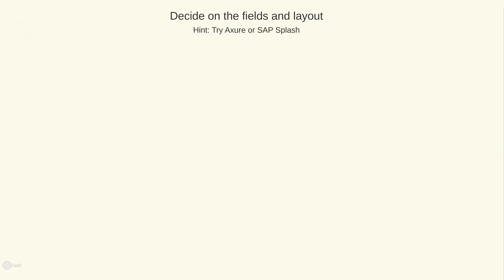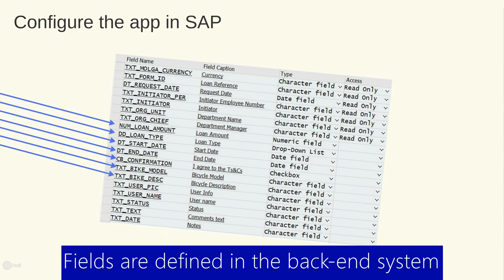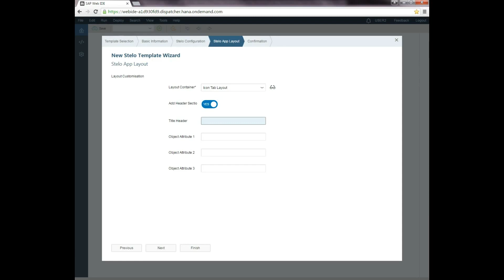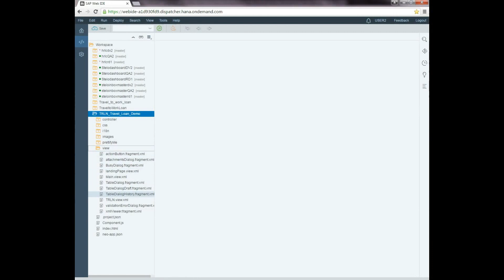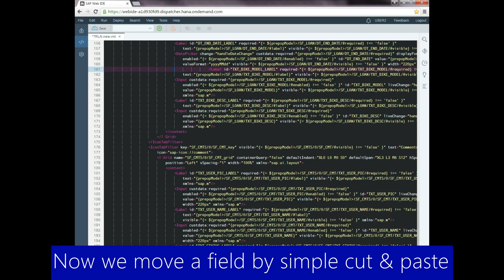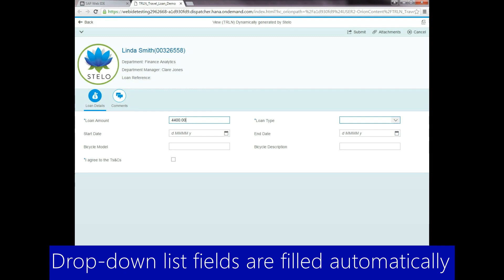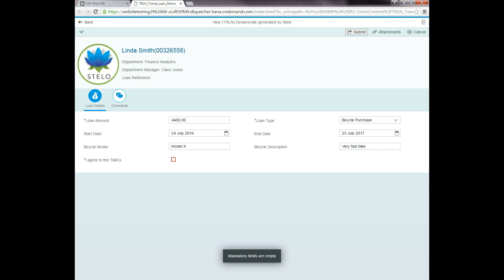Building a SAP Fiori app with Stelo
This video shows the steps for developing a custom SAP Fiori app using Stelo

Stelo is an SAP Fiori app generator which accelerates the development process for custom Fiori apps and enables the delivery of better Fiori apps through process integration and standardization.

As organizations move to the SAP Fiori paradigm for user interaction, the need arises to manage tailor-made Fiori processes and apps, beyond simply implementing library apps or delivering a like-for-like replacement of an SAP transaction.

Stelo provides the framework for the development and management of custom SAP Fiori apps, enabling organisations to easily build and maintain a suite of Fiori apps and also the related end-to-end business processes.